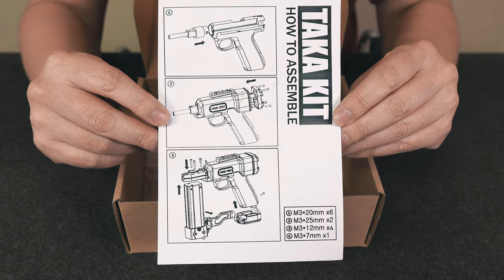Airsoft AAP-01 TAKA KIT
출력물을 이용한 AAP-01의 변신의 끝은 어디까지 일까요?